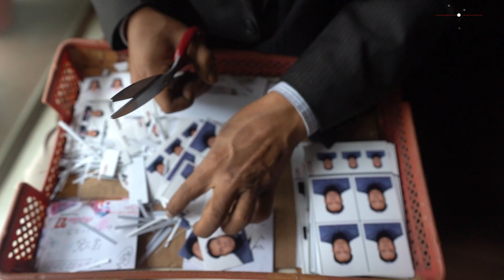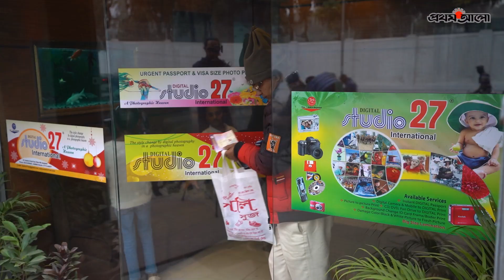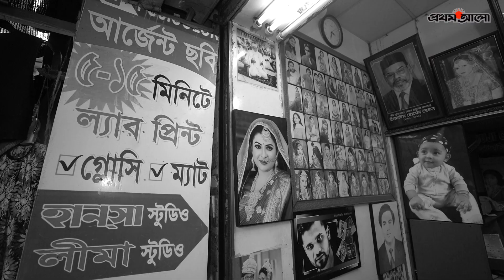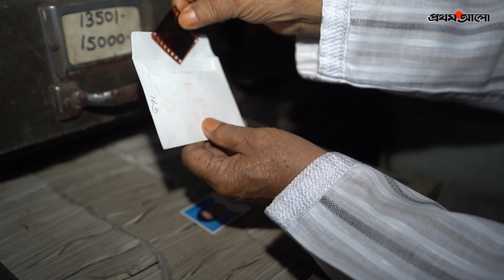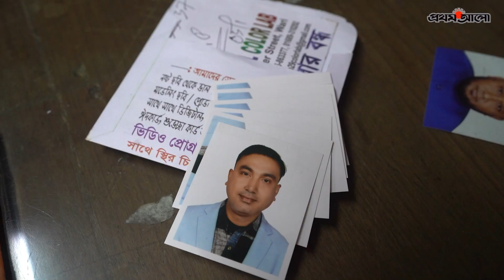ঢাকার ফটোস্টুডিও: যেভাবে হারিয়ে গেল স্মৃতির ঐতিহ্য | Photo Studio Business in Dhaka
একটা সময় মহল্লার মোড়ে মোড়ে গড়ে ওঠা স্টুডিওগুলোর সিংহভাগই বন্ধ হয়ে গেছে। দাপ্তরিক প্রয়োজন ছাড়া কেউ আর ছবি তোলেন না। সময়ের ব্যবধানে ছোট হয়েছে স্টুডিওর আকার, কমেছে কর্মীর সংখ্যা, বদলেছে প্রযুক্তি। এখন কীভাবে টিকে আছে স্মৃতির ঐতিহ্য ধরে রাখা এই স্টুডিওগুলো?